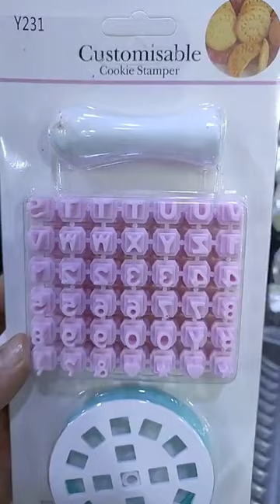جديد بزار السلطان ولد حدة سطيف مقابل مسجد سطيف